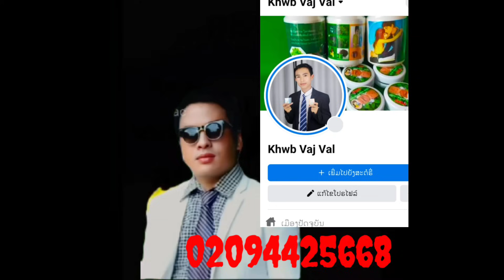Vim Yog Hlub Koj Part 7